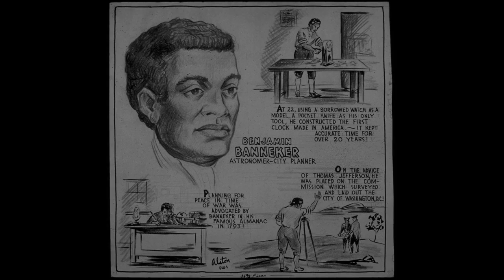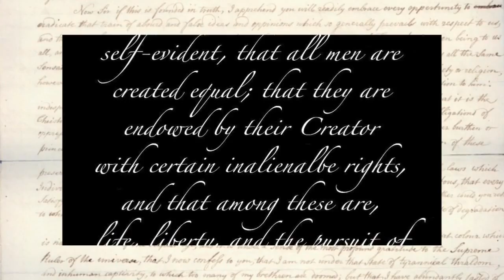SCP-TV Black History Segment - Benjamin Banneker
SCP-TV Reporter, Cenada Clifton-Smith, highlights the achievements of inventer and scholar, Benjamin Banneker, in celebration of Black History Month.